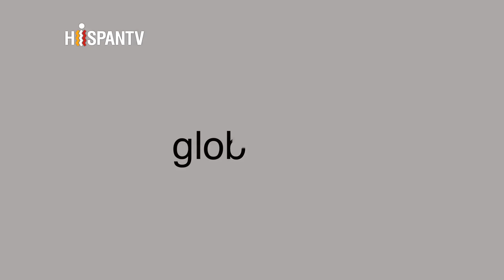Fort Apache - Fútbol: ejércitos sin armas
(Diciembre, 2014)
El fútbol además de un deporte y un negocio es también una pasión para mucha gente. Despierta unas emociones que en ocasiones van más allá de lo que debería ser un juego. Grupos de radicales se cobijan bajo el manto de los clubes para dar rienda suelta a una violencia que sólo en España ha provocado la muerte a 11 personas desde 1982. Sin embargo no es un problema sólo en España, en América Latina son comunes los disturbios y la violencia entre aficiones rivales, sirva como ejemplo que sólo en Argentina han muerto 300 personas desde que se comenzó a llevar un registro en 1922. En muchas ocasiones grupos de extrema derecha con ideologías racistas y xenófobas utilizan el fútbol para camuflarse de cara a la sociedad mientras reciben apoyos de los clubes.

Invitados:
Jacobo Rivero (Periodista)
Ángel Cappa (Entrenador de fútbol)
Diego Barcala (Director Revista Libero)
Javier Franzé (Profesor Teoría Política UCM)
Marga Ferré (Izquierda Unida)
Rubén López (Responsable Política Deportiva Podemos)